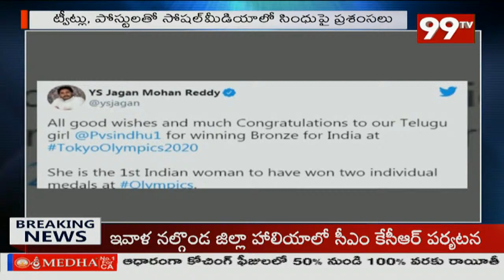కష్టాల కడలిలో గుండేగాం గ్రామ ప్రజలు ll Gundegaon ll 99TV Telugu